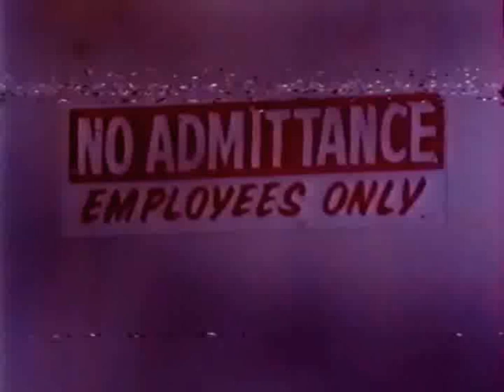Cruz & Eden's scene - Sophia is attacked PART 4